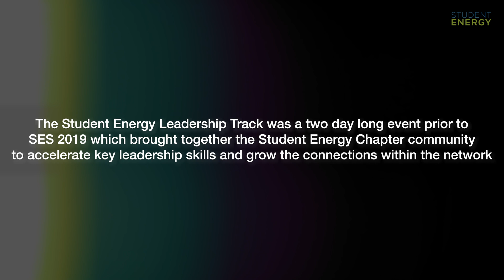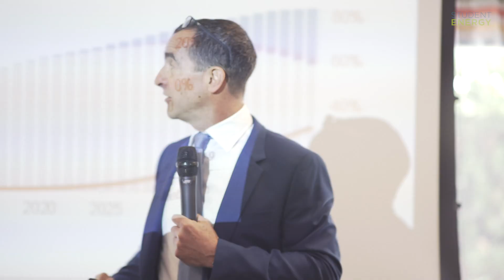Leaders Day at SES 2019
Leaders Day at the 2019 International Student Energy Summit brought together Student Energy's Chapter Network for 2 days of skill-building workshops and presentations. Special guests included Michael Liebreich of Liebreich Associates, Nick Beglinger of Hack4Climate, LinkedIn, and HSBC. Huge thanks to our partners at HSBC for making Leaders Day at SES2019 possible!
In 2020, Student Energy launched Global Youth Energy Outlook, an entirely youth-led research project and the first report of its kind to connect with 50,000 young people from around the world and develop unique roadmaps to 2030 for ten global regions, as each region has distinct challenges and opportunities in transforming its energy system. By completing the survey, you will be entered into a draw to win great prizes,

Student Energy is a global youth-led organization empowering the next generation of leaders who are accelerating the transition to a sustainable, equitable energy future. We work with a network of 50,000 young people from over 120 countries to build the knowledge, skills, and networks they need to take action on energy.